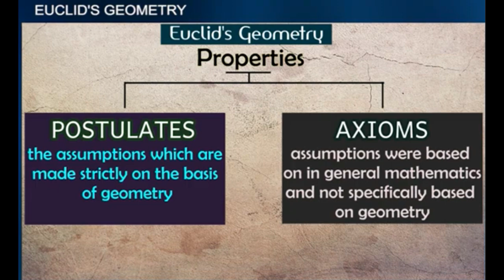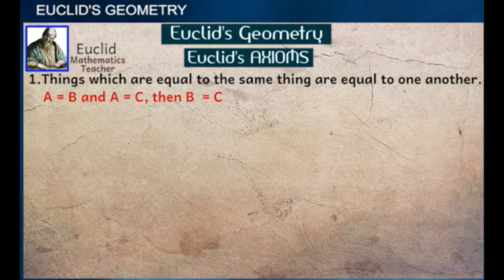"Euclid's Axioms Song | Geometry Made Fun!"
"Euclid's Axioms Song | Geometry Made Fun!" Join us as we break down Euclid's Axioms through a catchy and fun song! Perfect for students looking to make learning geometry easier and more enjoyable. Watch, sing along, and ace your geometry lessons!
Created by Mr. Ephraim Jebakumar
Channel: Mystyle Math